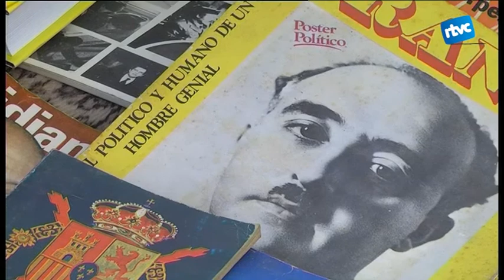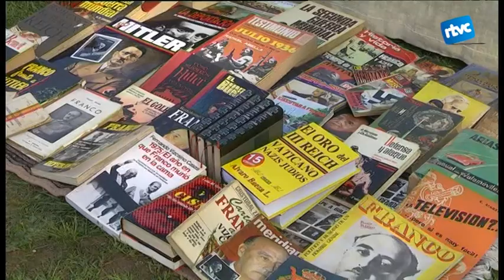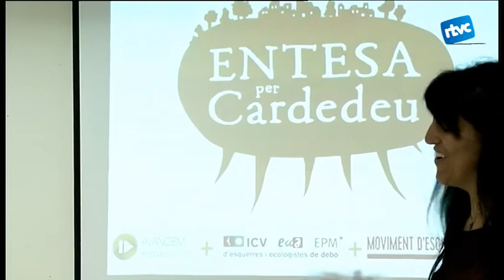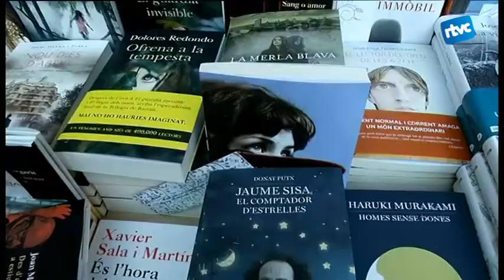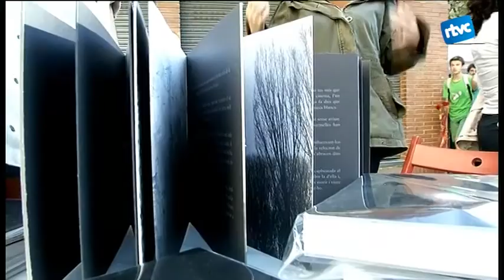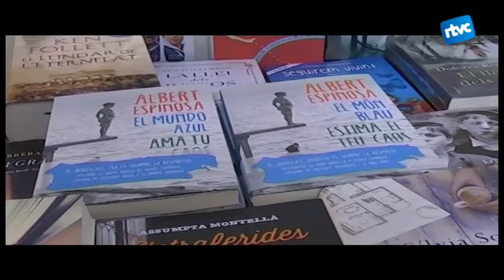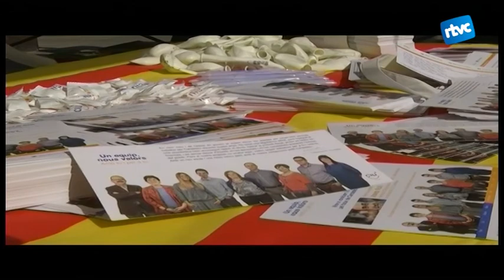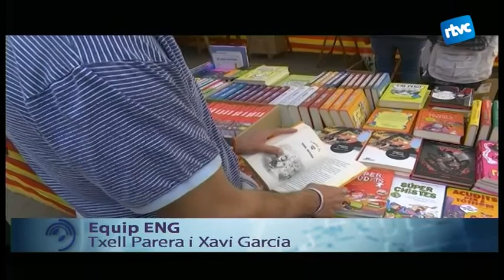Cardedeu Informatiu 27/04/2015